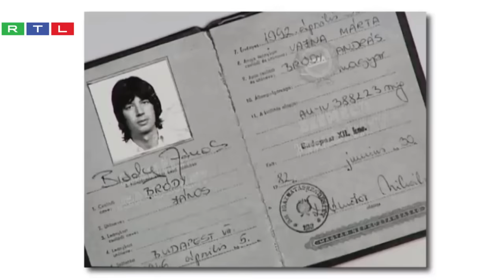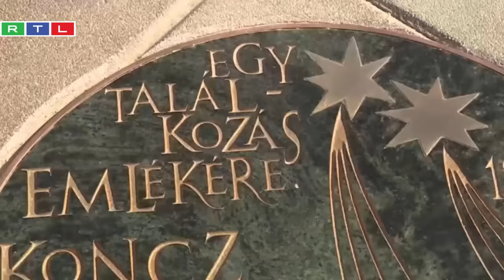Hatvan éve találkozott Koncz Zsuzsa és Bródy János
Forrás: RTL Fókusz, 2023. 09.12.